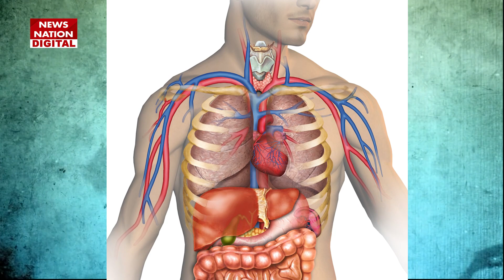Salt Dangers in The Body: हो जाएं सावधान, नमक खाने से आपकी भी हो सकती है मौत? Viral Video | MP News